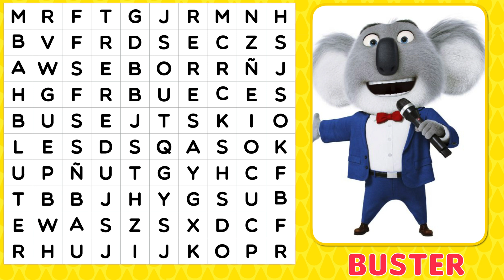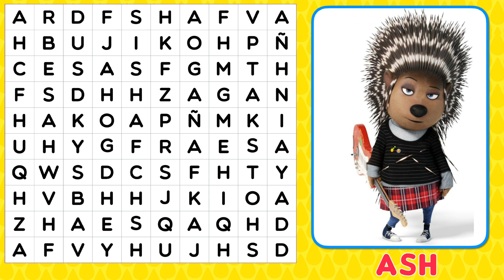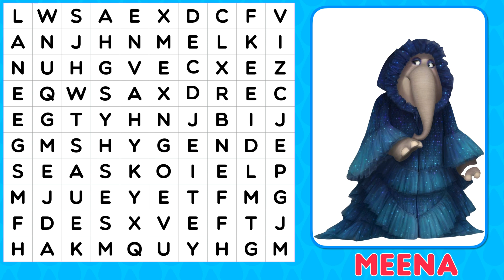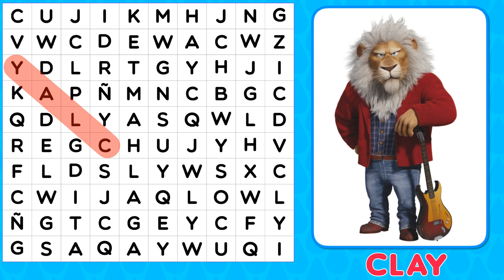ENCUENTRA EL NOMBRE EN LA SOPA DE LETRAS 🐨🐯 Adivina Sing 2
Mejora tu CONCENTRACION con este DIVERTIDO juego visual. ¡Juegos de Estimulación Cognitiva! Ejercicios Cognitivos para Adultos 👵🏼. Encuentra el Nombre en la SOPA de LETRAS. DIVERTIDO juego recomendado para quienes quieren tener una mayor capacidad de aprendizaje los adultos que están aprendiendo un nuevo idioma.

Ejercicios Mentales para relajar la Mente 👵🏼👵🏼

Encuentra el Nombre en la SOPA de LETRAS | Estimulación Cognitiva 👵🏼

Sopa de Letras Los juegos de Ayer y Hoy